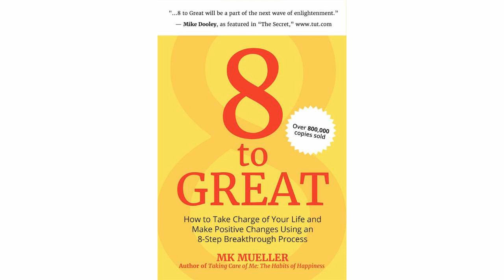4. Where are you on the Power Pyramid?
To order MK's books:

A Conversation with the Author from Mango Publishing Group

Related: Mike Dooley, Louise Hay, Pam Grout, Abraham Hicks, Richard Bach, Nathaniel Branden, Leo Buscaglia, Jack Canfield, Deepak Chopra, Stephen Covey, Wayne Dyer, Eckhart Tolle, Harville Hendrix, John Gray, William James, Tony Robbins, Caroline Myss, John Rosemond, Robert Schuller, Martin Seligman, Zig Ziglar, Oprah Winfrey, Donald Neale Walsh, Dr. Bernie Siegel, Dale Carnegie, Maria Montessori, M. Scott Peck, Marianne Williamson, Susan Jeffers, MK Mueller, Martha Beck